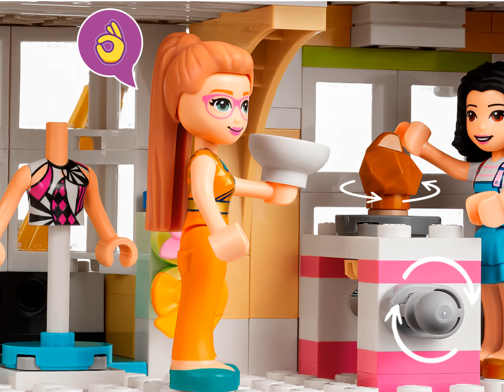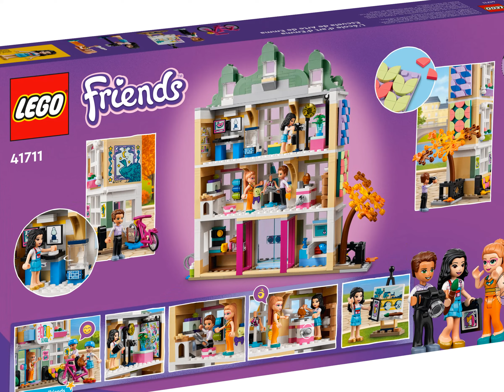NEW LEGO FRIENDS 2022 Emma's Art School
NEW LEGO FRIENDS 2022 Emma's Art School 41711

LEGO フレンズ エマのアートスクール 41711